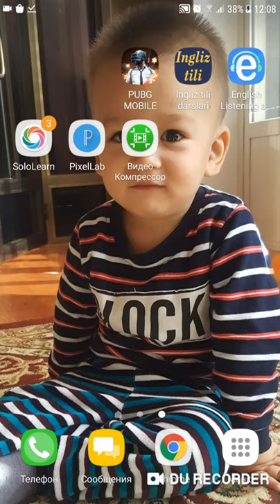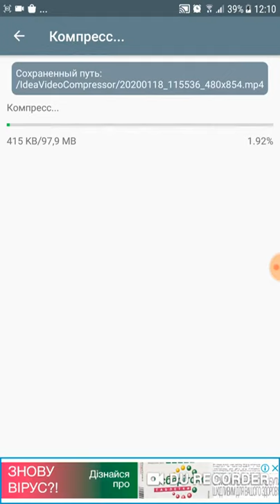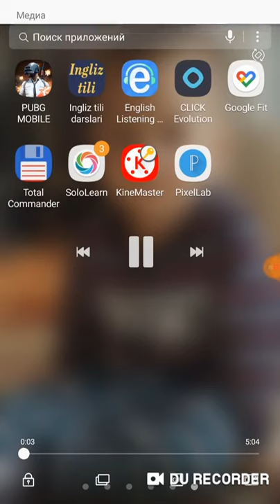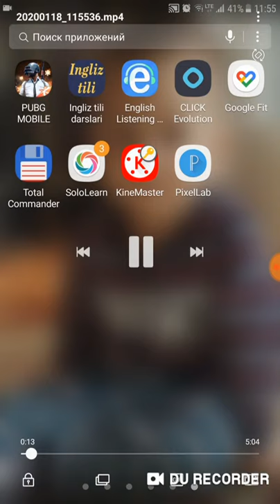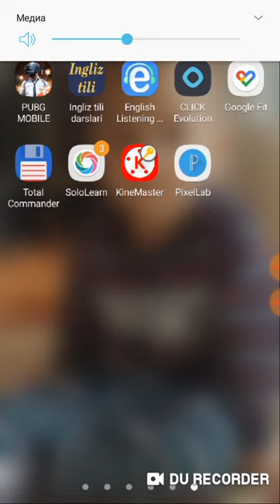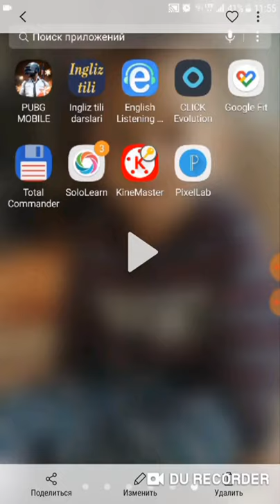Telefon orqali Videolarni hajmini qisqartirish.